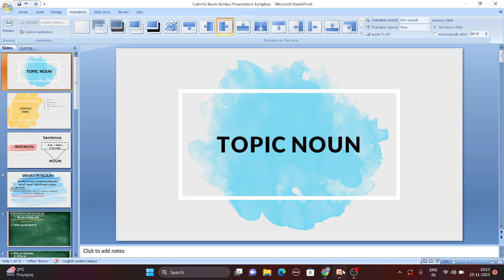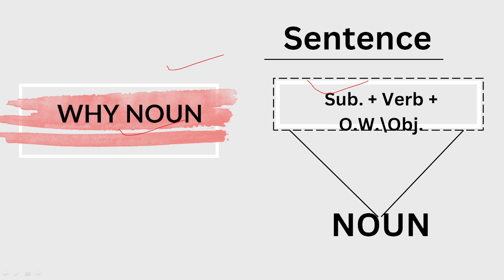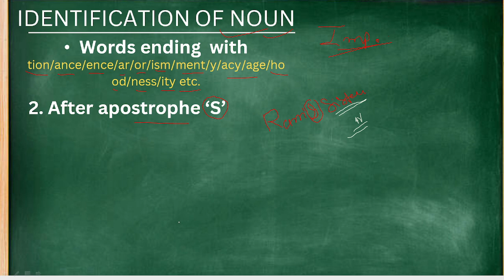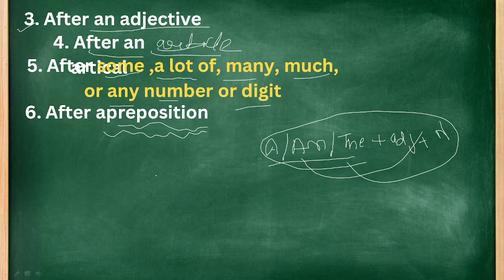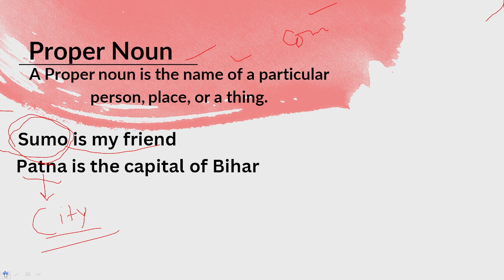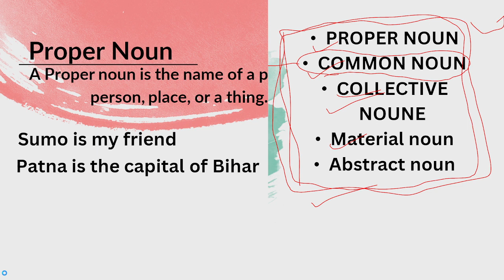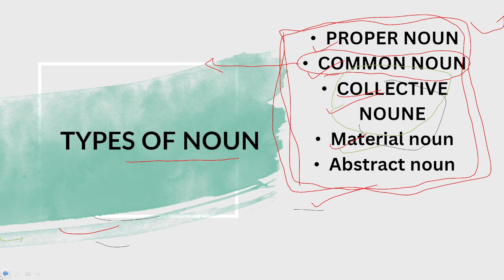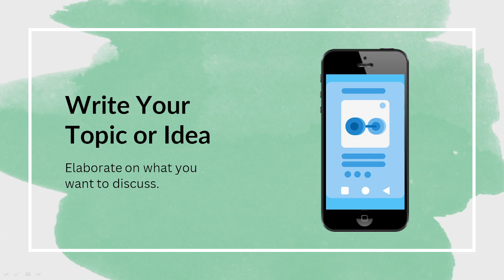CHS ENTRANCE EXAN 2024 || English Grammar NOUN || Lecture 1 Basic to Advance || By - Suraj Sir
Our Paid Course feture :-
-Chapterwise Practice set & Tes series based on BHU SET Pattern.
BHU SET Previous year qustion video Solution.

Keywords-
chs prepration,chs preparation class 9,
chs preparation class 9 2024
chs prepration class 11, chs preparation class 6
chs preparation book for class 9,
chs preparation app for class 9, chs preparation 2024
chs class 9 preparation 2024 online classes
chs class 9 preparation 2024 syllabus
chs class 9 preparation 2024 book,bhu chs class 9 preparation
bhu chs entrance exam 2024 for class 9 preaparation
chs class 9 preparation 2024 book ,chs class 9 preparation 2024 best book,
class 9 chs preparation 2024,class 11 chs preparation 2024
chs class 9 preparation 2024 syllabus,chs class 9 preparation math
chs entrance exam preparation for class 9
chs class 9 entrance exam 2024 preparation,chs class 11 entrance exam 2024 preparation, chs class 9 entrance exam 2024 preparation,chs class 9 preparation english,chs class 11 prepration
chs class 9 preparation 2024 gk,
chs preparation strategy 2024
chs class 9 math preparation,chs class 11 maths preparation,
chs class 9 preparation 2024 model paper,chs class 9 preparation 2024 hindi medium,preparation of chs class 9,
chs preparation strategy,chs preparation best channel,chs entrance exam,chs arts, chs scince,chs commers,